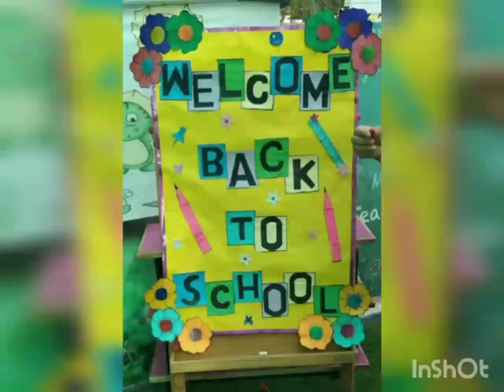New academic started with new challenges.